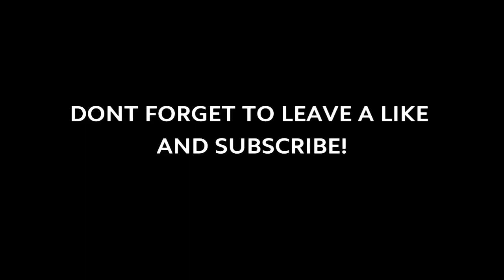How to Build a Georgian Colonial Mansion in Minecraft | Minecraft Georgian Colonial Mansion Tutorial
In this tutorial video i will show u guys how to build a Georgian Colonial Mansion in Minecraft.